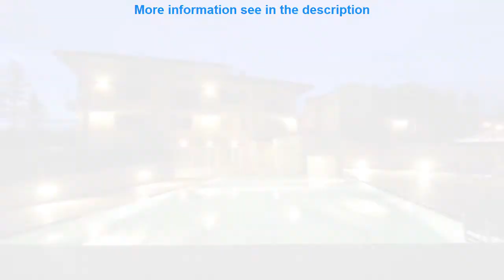Relais Villa D'Amelia - Hotels Review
Relais Villa D'Amelia (Benevello, Italy)
Address: Fraz. Manera 1

Ideally located in the prime touristic area of Benevello Relais Villa D'Amelia promises a relaxing and wonderful visit. The hotel offers a wide range of amenities and perks to ensure you have a great time. To be found at the hotel are 24-hour front desk facilities for disabled guests luggage storage room service meeting facilities. Designed for comfort selected guestrooms offer air conditioning heating desk mini bar telephone to ensure a restful night. The hotel offers various recreational opportunities. No matter what your reasons are for visiting Benevello Relais Villa D'Amelia will make you feel instantly at home.